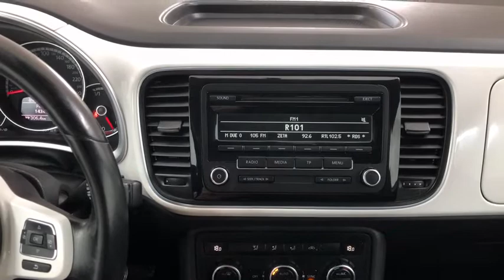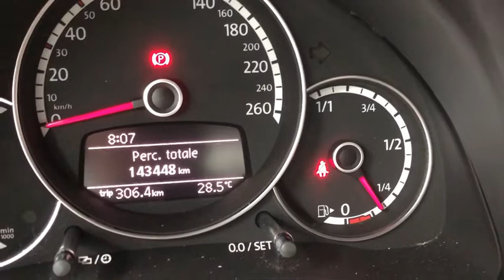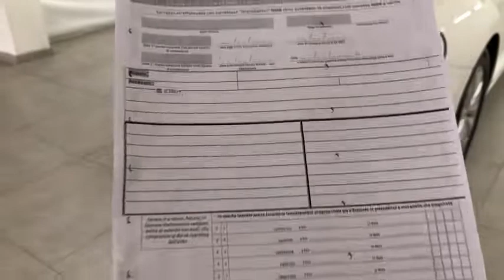Maggiolino 1.6 tdi Design con presentazione e prova su strada usato a Fucecchio Fi pronta consegna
Vettura di Unico Proprietario
conosciuto , vettura col la linea particolare , bella , sportiva